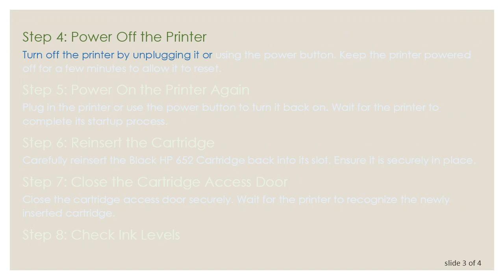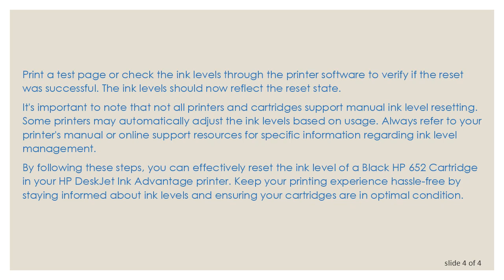Resetting Ink Levels on HP 652 Cartridge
Learn how to reset the ink level of a Black HP 652 Cartridge in your HP DeskJet Ink Advantage printer with this comprehensive step-by-step guide. Keep your printer running smoothly with these instructions on ink level resetting.
Ink cartridges are essential components of printers, and keeping track of ink levels is crucial to ensure uninterrupted printing. If you have a HP DeskJet Ink Advantage printer with a Black HP 652 Cartridge, you might find it helpful to know how to reset the ink levels. Follow these steps to reset the ink level on your HP 652 Cartridge:

Step 1: Power On Your Printer
Ensure your HP DeskJet Ink Advantage printer is powered on and in a ready state. The printer needs to be on for the reset process to be effective.

Step 2: Open the Cartridge Access Door
Carefully open the cartridge access door. This is usually located on the front or top of your printer. Wait for the ink cartridge carriage to move to the center.

Step 3: Remove the Black HP 652 Cartridge
Gently remove the Black HP 652 Cartridge from its slot. Take care not to touch the contacts or nozzles of the cartridge, as this can affect print quality.

Step 4: Power Off the Printer
Turn off the printer by unplugging it or using the power button. Keep the printer powered off for a few minutes to allow it to reset.

Step 5: Power On the Printer Again
Plug in the printer or use the power button to turn it back on. Wait for the printer to complete its startup process.

Step 6: Reinsert the Cartridge
Carefully reinsert the Black HP 652 Cartridge back into its slot. Ensure it is securely in place.

Step 7: Close the Cartridge Access Door
Close the cartridge access door securely. Wait for the printer to recognize the newly inserted cartridge.

Step 8: Check Ink Levels
Print a test page or check the ink levels through the printer software to verify if the reset was successful. The ink levels should now reflect the reset state.

It's important to note that not all printers and cartridges support manual ink level resetting. Some printers may automatically adjust the ink levels based on usage. Always refer to your printer's manual or online support resources for specific information regarding ink level management.

By following these steps, you can effectively reset the ink level of a Black HP 652 Cartridge in your HP DeskJet Ink Advantage printer. Keep your printing experience hassle-free by staying informed about ink levels and ensuring your cartridges are in optimal condition.